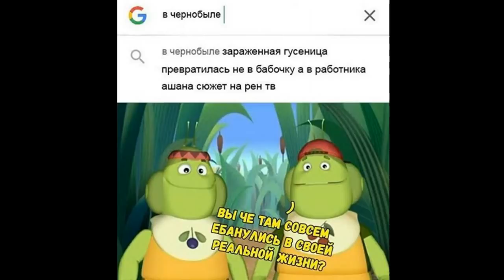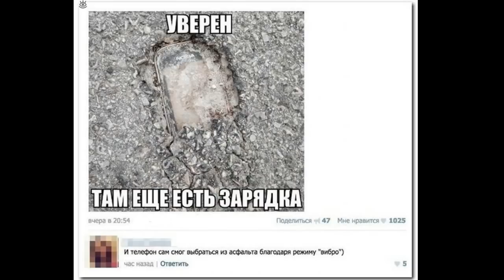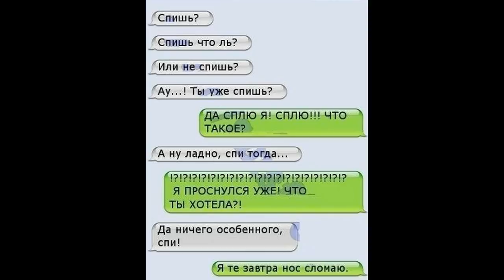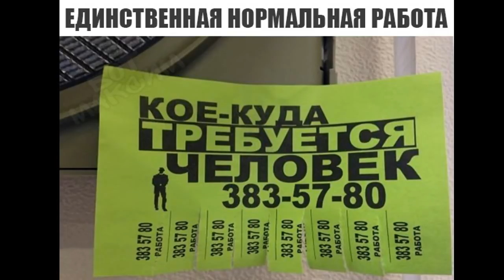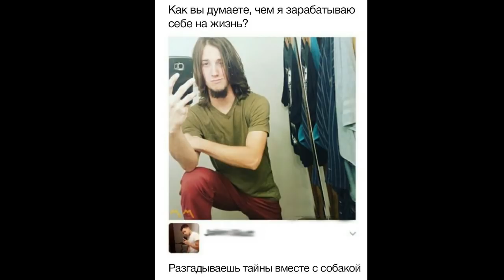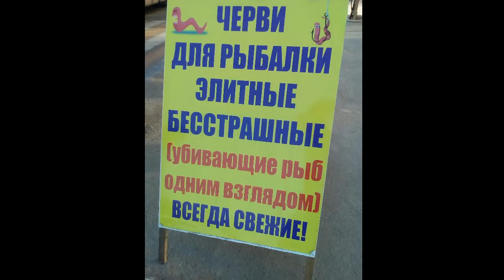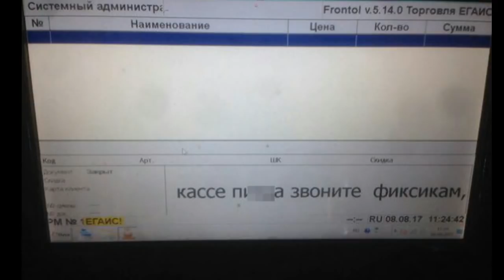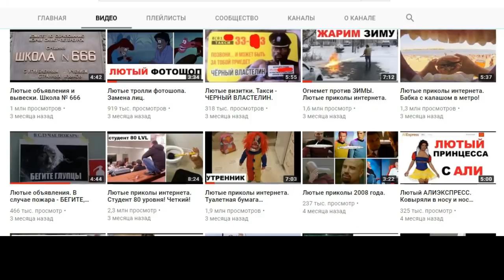Лютые приколы. Хочешь покатаю на тачке? Шаурма или пельмени?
Лютые приколы ждут тебя тут, друг мой. ) У нас весело.